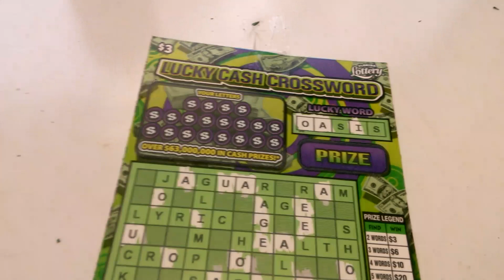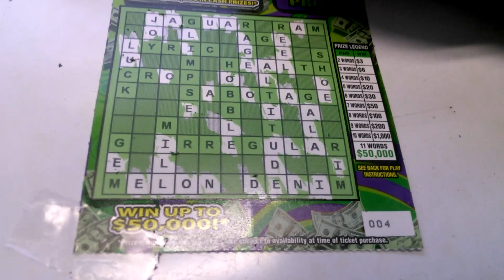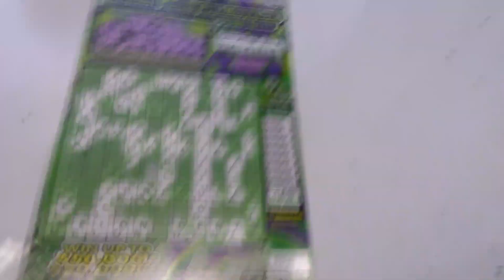Florida lottery scratchoff #4859